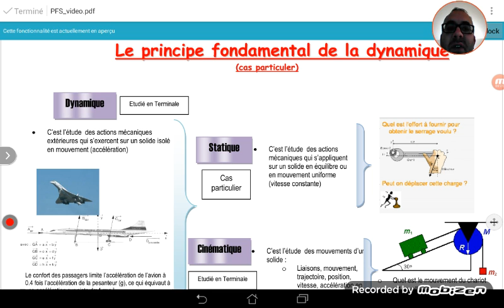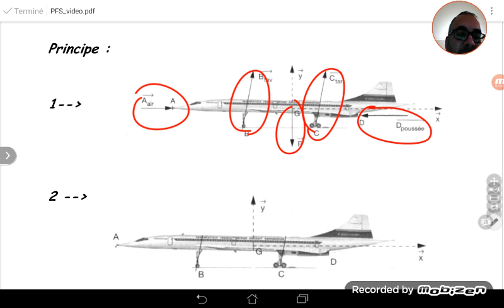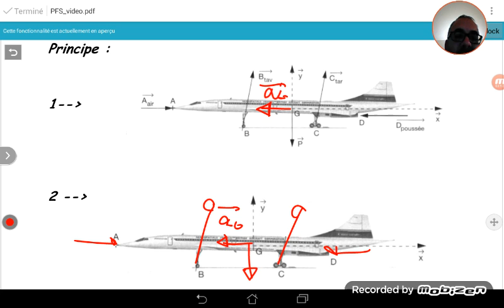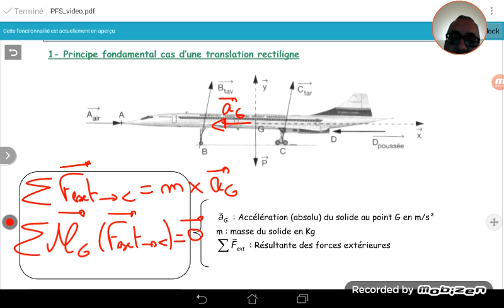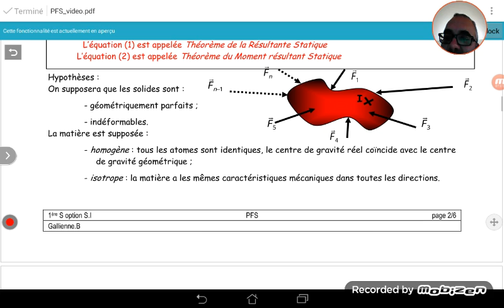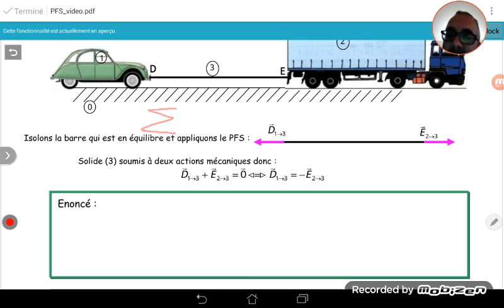seq 6 pfd 1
Cours sur le principe fondamental de la statique